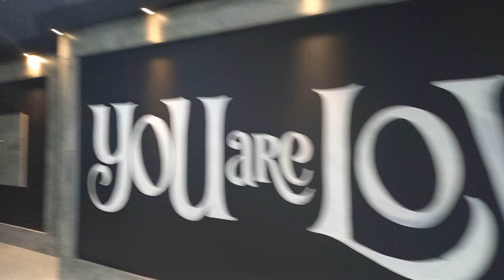ang babaeng ahas sa Robinson